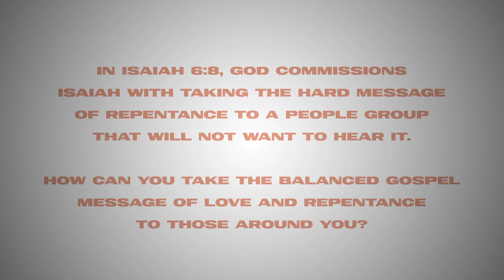8 Traits - Week 8 (LifeGroup Questions)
Have you had a pride-shattering encounter with our Holy God like Isaiah did in his vision or like Paul did on the road to Damascus?  How did that encounter change you?

 Read 1 Peter 1.13-14;  In response to God’s free gift of salvation through faith in Jesus, how do you prepare your minds for action and how are you no longer conformed to your former passions?

In Isaiah 6.8, God commissions Isaiah with taking the hard message of repentance to a people group who will not want to hear it.  How can you take the balanced gospel message of love and repentance to those around you knowing this culture does not want to hear it either?